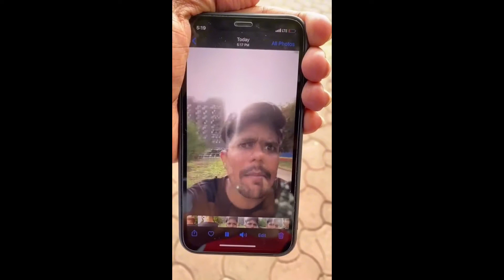Latest Trending Tik Tok Funny video || Funny & Romantic tik tok video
tik tok video emotional